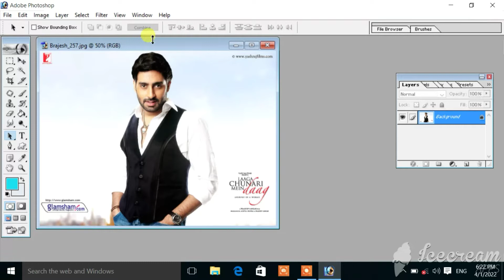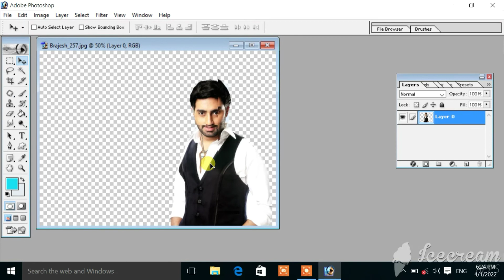How to Remove Photo Background in Photoshop? Photoshop में Photo का Background कैसे Remove करे?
Photoshop में Photo का Background कैसे Remove किया जाता है? Remove Photo Background in photoshop?

Photoshop me photo ka Background kaise Remove kiya jata hai? How do remove background in photoshop?